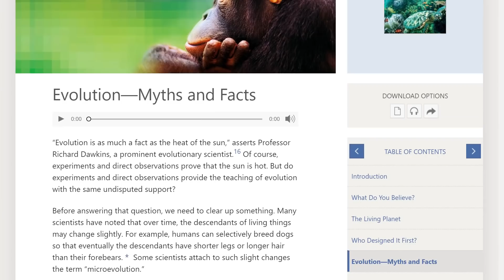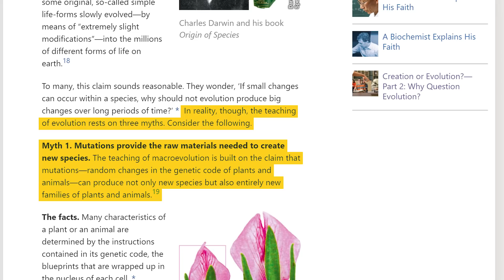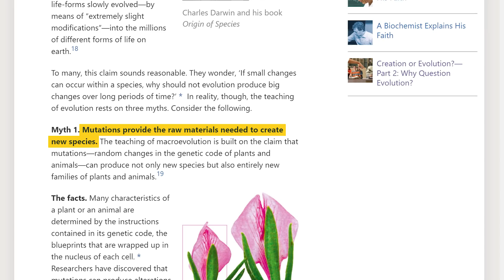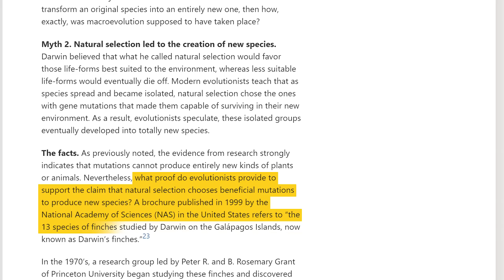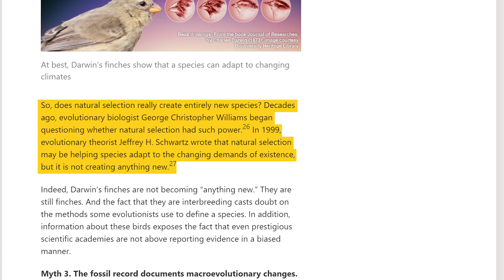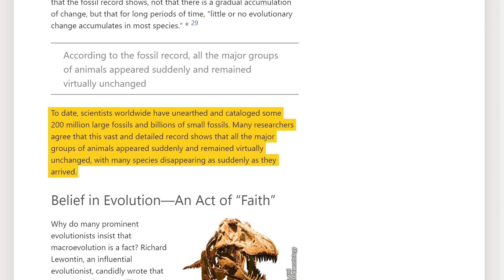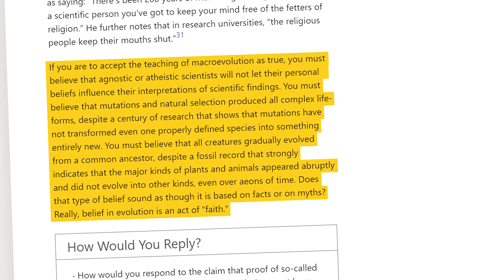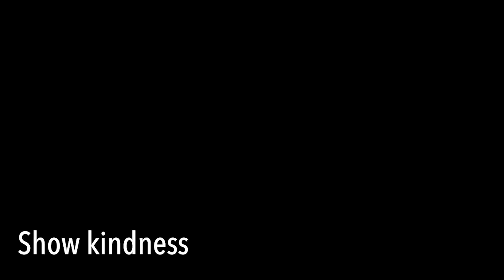Jehovah's Witnesses' Evolution - Debunked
This is Jehovah's Witnesses’ Evolution – Debunked.

And, to watch / listen to mine, Thomas Westbrook’s (Holy Koolaid) and Rachel Oates podcast

References:

1). JW.org’s “Was Life Created?”

2). Was Life Created chapter “Evolution – Myths and Facts”

3). Wikipedia entry on evolution

4). Your Genome on the biological definition of evolution

5). Wikipedia entry on scientific facts

6). BBC’s succinct explanation of Natural Selection

7). Berkeley’s explanation of speciation by natural selection (fantastic read)

8). Wikipedia entry of scientific theories

9). Nature (the international journal of science)'s "Axeing of website article sparks row at Max Planck"

10). National Geographic on ring species

11). Nature (the international journal of science)'s "Genomic divergence in a ring species complex"

12). Phys’ example of speciation in the lab

13). Jeffrey H. Schwartz’s email response

14). Stephen Jay Gould's Interview with George C. Williams

15). Wikipedia entry on punctuated equilibrium

16). Live Science's article on Atchaeopteryx

17). American Museum of Natural History's artcile on Pakicetus

18). Wikipedia entry on Pezosiren

19). Britannica's article on Tiktaalik

20). Lloyd Cedars / Evan’s video titled “Everything You Need to Know About Jehovah's Witnesses in 5 Minutes”

21). Talk Origin’s Quote Mine Projects (Eldredge)

As always, thank you kindly for the view, and I hope that this video helps reveal the propaganda of The Watchtower.